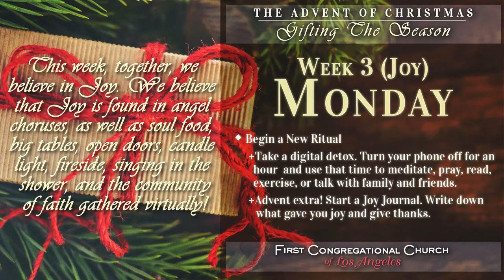Gift #16: "Let All Mortal Flesh Keep Silence"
Celebrate the 16th day of this Advent season with a musical gift from FCCLA!
Traditional French Carol

Begin a New Ritual ~ Take a digital detox. Turn your phone off for an hour and use that time to meditate, exercise, or talk with family and friends.

Performed by Dr. Christoph Bull and Laude
Directed by Dr. David Harris
Production Management: David Harris and David Saldaña
Video Editor: David Saldaña, Laurel Irene and Kaspar Abbo
Audio Mixing: David Harris and Molly Pease
Audio Mastering: Marc Doten
Audio/Video Engineer: David Saldaña, Kaspar Abbo, and Marc Doten